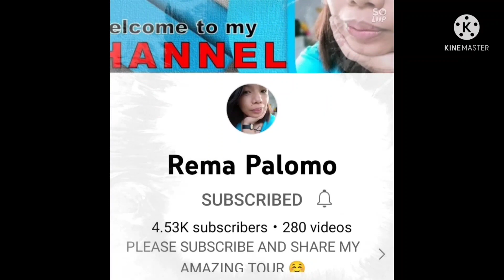Shoppe haul tau